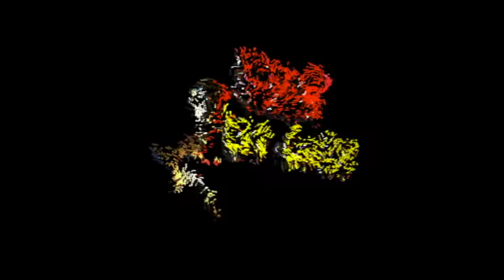INTEGRALITE GRANDE FINALE SEN PETIT GALLE 2019